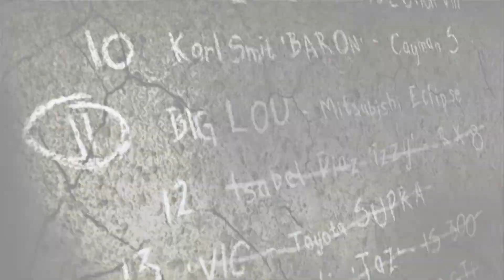NFS: Most Wanted - Part 6 - BLACKLIST 12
Welcome to NFS: Most Wanted! Leave a like for more NFS videos, helps more than you know! :D

The player arrives in Rockport as a newbie to the local street racing scene. Soon, the player becomes involved with the Blacklist, which lists the most notorious racers, and proceeds to challenge Razor, the number 15 on the Blacklist. Due to sabotages to their engine, the player loses the race, resulting in the loss of their BMW M3 GTR to Razor and becoming arrested by an approaching squad of the Rockport Police Department.